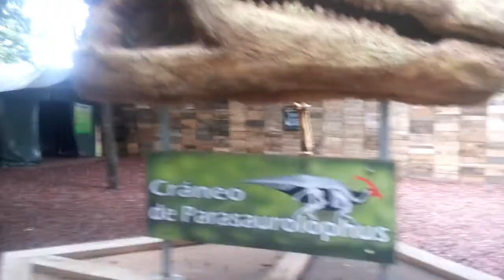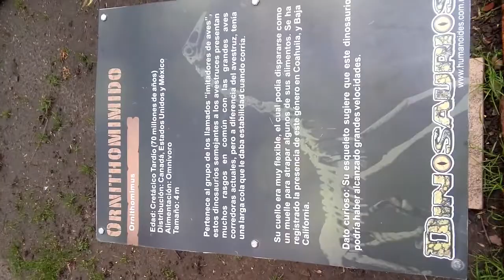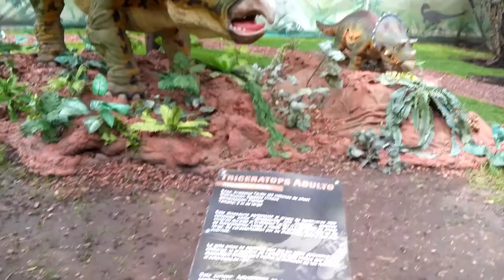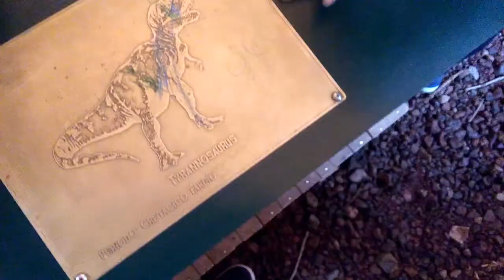Centkali | Parque Batan | Ciudad De Mexico| Aventura jurasica